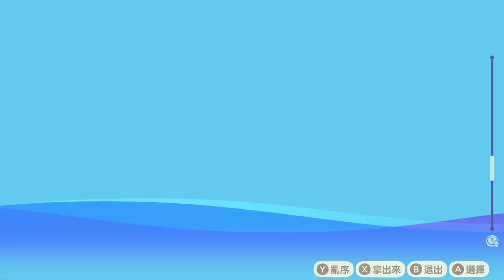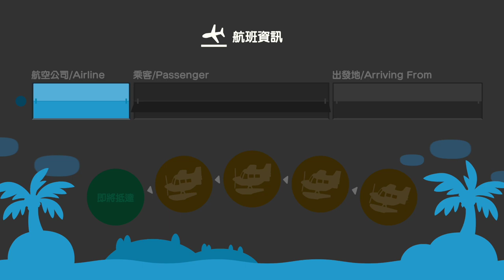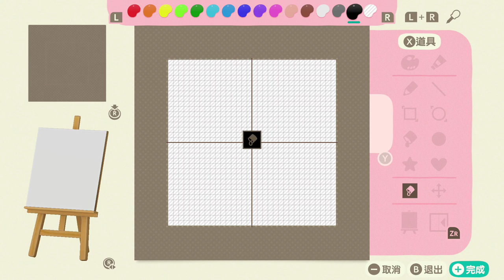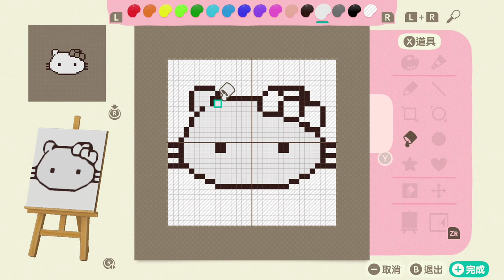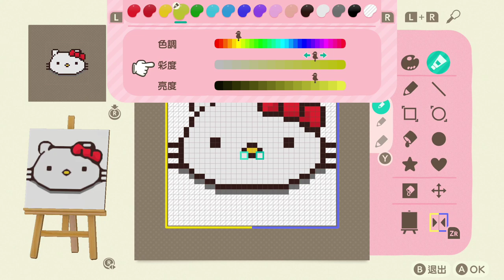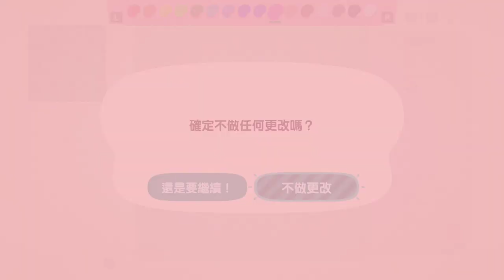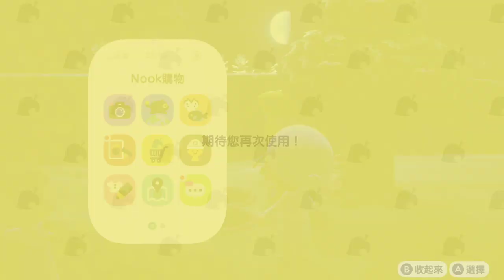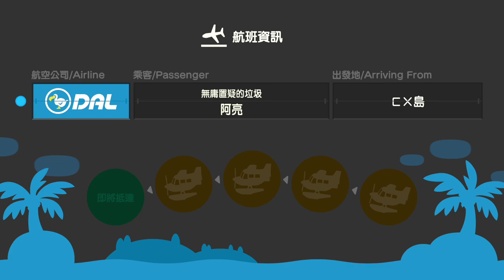【繁星】Minecraft 週五巧克團 殲滅2 &動物森友會 Day 42 2020 5 15